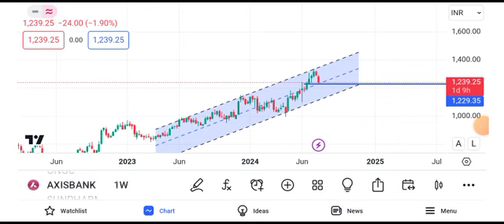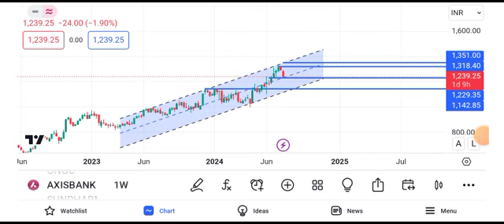axis bank share target tomorrow || axis bank share news || axis bank share news today